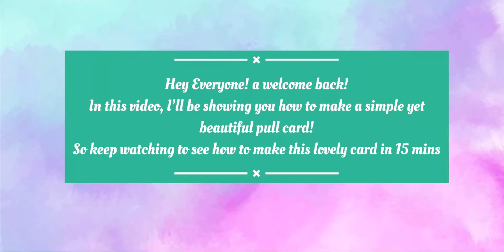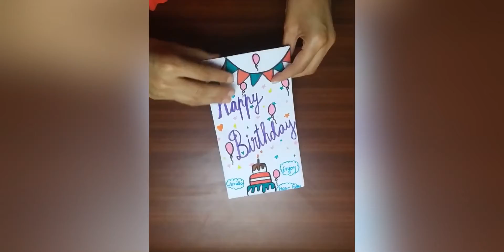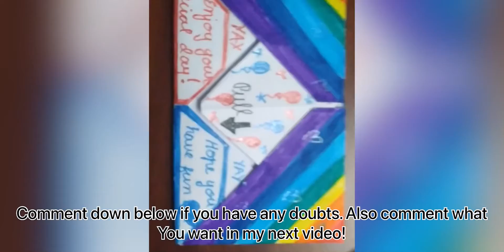Pull Card | How to Make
I’m back with a new video. This video will be showing how to make a pull card!

Byee!